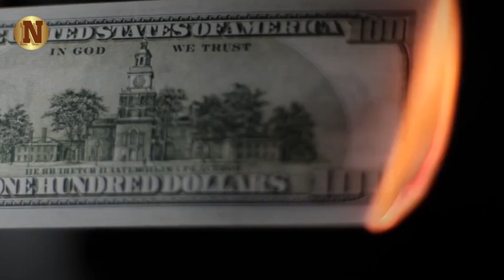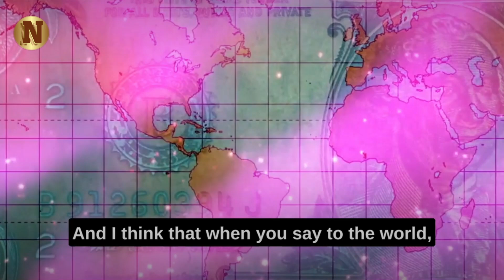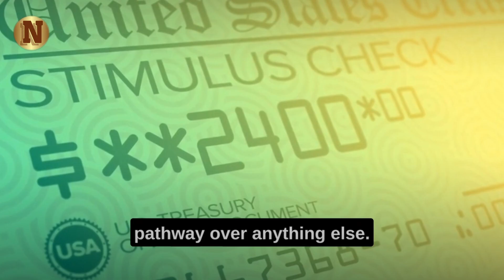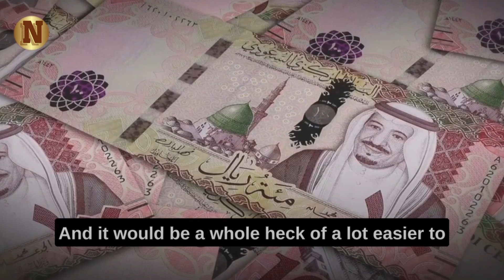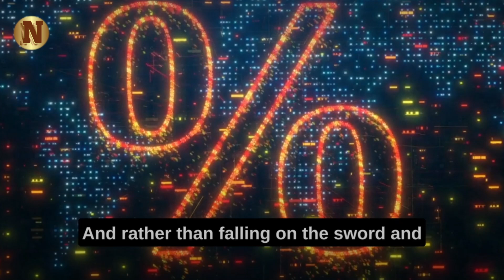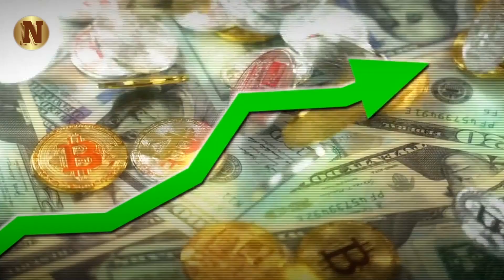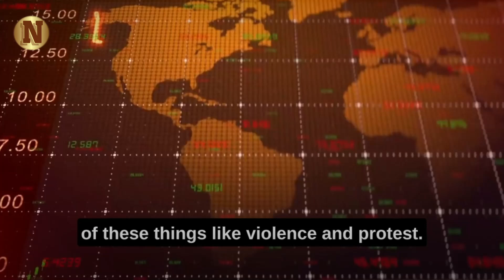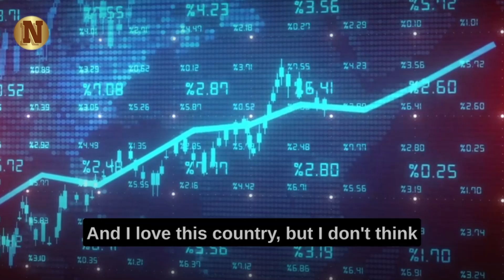"I'm EXPOSING what they are planning..." - Andy Schectman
Precious metals expert Andy Schectman takes center stage to decode the enigma behind recent statements by President Biden linking inflation to international figures. What unfolds is a riveting narrative that transcends the surface-level explanations, inviting you to explore the hidden facets of today's economic landscape.

▶FAIR-USE COPYRIGHT :
1)This video has no negative impact on the original works (It would actually be positive for them)
 2)This video is also used for teaching purposes.
 3)It is transformative in nature.
 4)I ONLY used bits and pieces of videos to get the point across where necessary